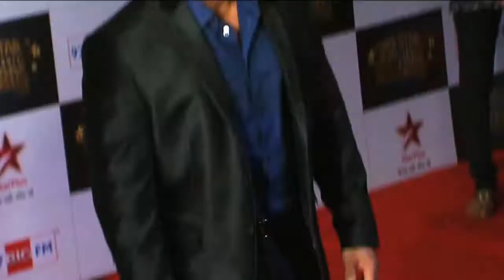Know all about Salman starrer 'Shuddhi'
Filmmaker Karan Johar has revealed that his production venture 'Shuddhi' will go on the floors after the release of Karan Malhotra's film 'Brothers' in August.